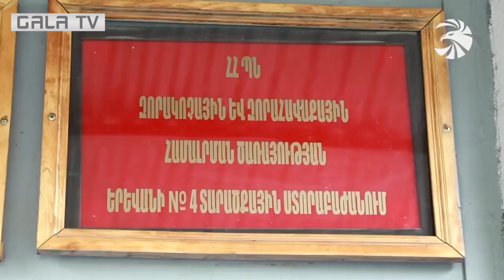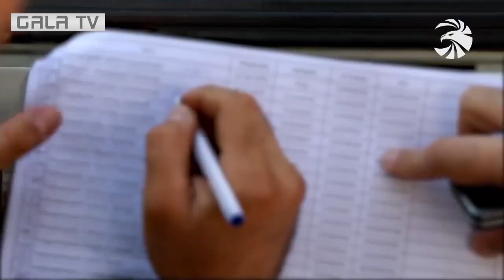Ամառային զորակոչը շարունակվում է